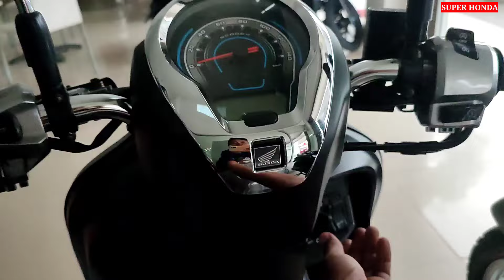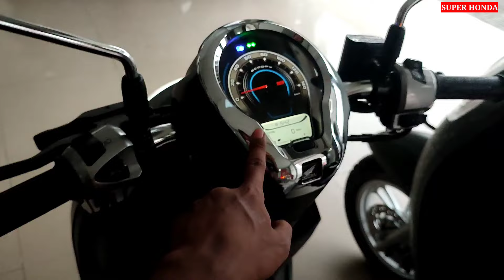KEUNGGULAN SCOOPY 2024 PAKAI KEYLES SERTA PILIHAN WARNA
PT Astra Honda Motor (AHM) merilis New Honda Scoopy yang kini hadir dengan
warna dan striping baru. Untuk memastikan kenyamanan pecinta skutik unik dan ikonik ini,
AHM juga menambah masa garansi rangka baru dari semula 1 tahun menjadi 5 tahun tanpa
batas jarak tempuh (kilometer).
Beragam pilihan warna baru hadir pada New Honda Scoopy Stylish dan juga Prestige yang
kini menghadirkan pilihan warna yang semakin fresh dan juga modern. Pada varian Stylish
kombinasi warna baru Stylish Green melengkapi pilihan warna Stylish Red yang sudah ada
sebelumnya. Sementara itu, untuk varian Prestige kombinasi warna hitam pada Prestige
Black semakin menambah kesan berkelas dan siap mendampingi pilihan warna Prestige
White untuk mendampingi gaya hidup penggunanya. Serta varian sporty terbagi dua warna dan varian fashio terbagi dua warna jadi total ada 8 varian warna.

*Scoopy Sporty*
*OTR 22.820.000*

*Scoopy Fashion*
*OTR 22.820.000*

*Scoopy Prestige*
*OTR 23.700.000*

*Scoopy Stylish*
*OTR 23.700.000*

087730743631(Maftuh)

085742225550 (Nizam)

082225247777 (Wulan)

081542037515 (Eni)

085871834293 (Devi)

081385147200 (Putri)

Terima kasih 🙏🙏🙏